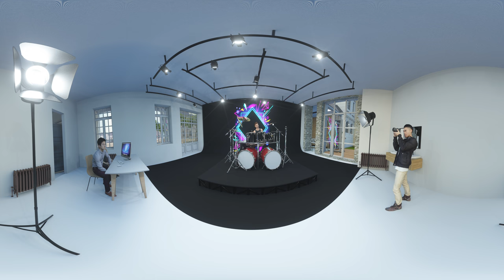3D vidéo 360 test